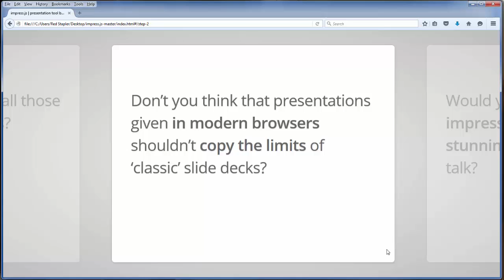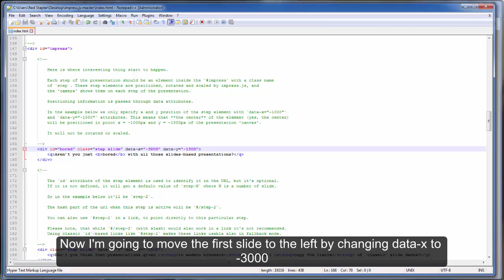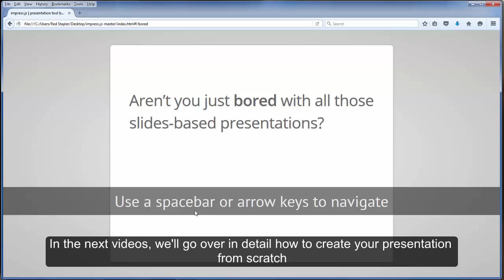impress.js Tutorial - Make Online Presentation with impress.js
impress.js is a JavaScript library to help you create an impressive online presentation. This video will walk through impress.js features and provide introduction how to create your slide